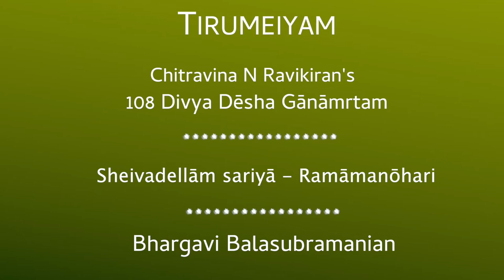95 TIRUMEIYAM | 108 Divya Desha Krti | RAVIKIRAN | Sheivadellam sariya | BHARGAVI BALASUBRAMANIAN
Tirumeiyum Satyamurty Perumal is worshipped by many including Garuda, Adishesha, Chandra and the sage Satyan and have said to have been blessed by the Lord here. There are two sanctums in this temple that sports the Lord in standing and lying postures.

Sheivadellam sariya tavara is the composition that celebrates this shrine in the ragam, Ramamanohari, set to Adi talam. This is rendered by Vid Bhargavi Balasubramanian [@bhargavibalasubramanian] along with Vid V S P Gayatri Sivani & S Hariharan.

Recorded & Mastered by Sreenidhi Venkat at Atrium Studios.

P
sheivadellAm sariyA ilaiyA (i) nAn (ii) shol
mei varambE tirumeiyak-karumbE

A
shei vinai muRikkum satyamoortiyE
poi uRaippOrai vadhaittu pudaippavA (sheivadellAm)

C(MK)
onRum aRiyAdinum unaiyE nADi sha-
raNena vandaDaindEnE
onRiraNDalla tONNooTRi Aru
kalpam kaNDa Adi ranganE

nanRi mihunda narar amarar ravi
shashi manak-kaDal taranganE
enRum engum ellA sheyal phalanai
un pada malaraDiyil arpaNikkum nAn (sheivadellAm)

Hailed as "Mozart of India" (Wisconsin State Journal & Belgium TV) and known for his "Teasing precision & dazzling effects" (New York Times) and for "Taking Indian music to new audiences" (CNN), Ravikiran's maiden stage appearance was at age two. He presented vocal concerts from age 5 & chitravina concerts from 12. Globally renowned for his concept of Melharmony Ravikiran is among the most prolific composers in the world today with over 1100 compositions in 5 languages, including dance, operatic & Orchestral pieces.

Ravikiran is the only composer to have composed a song on each one of the 108 Divya Deshams (in only 45 days), 72 Mela Raga Mala Krtis (in only 36 days), 35-Tala Set (in 28 days) and Dashavatara Mala Krtis (in 4 days).  His unique one off creations include 72-Mela Ragamalika Geetam, Pancha Gati Varnam, Dasha-Ranjani Tillana, Pancha Raga Pancha Tala Pancha Jati Malika Tillana, several types of Swarakshara songs including Schematic Swarakshara Krtis, to name a few. He has composed songs or ragas in honour of Buddha, Mahaveera Jain, Sage Vyasa, Adi Shankara, Shri Ramanuja, Carnatic Music Trinity, Ludwig van Beethoven (Raga: Veetavanam), Ramana Maharshi, Mahatma Gandhi, Kanchi Paramacharya, M S Subbulakshmi, Pt Ravishankar, guru Chitravina Narasimhan and Indian Prime Minister Shri Narendra Modi (Raga: Narendra Modini).  He has also composed several socially inspirational pieces.